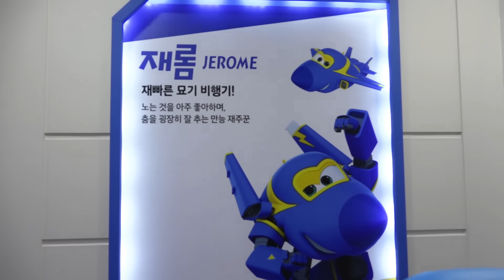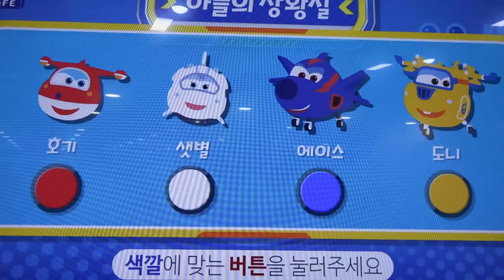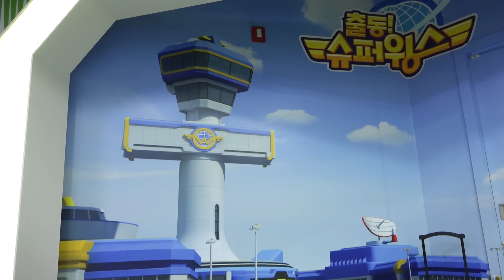Yejun Play Color Balls with Tayo Bus Car Toy for Kids Activity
위험한 타요 버스 조심해! 예준이 자동차 장난감 바퀴에 부서졌다 우는 아기 달래기 롤리팝 색깔놀이 Tayo Bus be Careful! Car Accident
Tayo Bus be careful! Crying Baby Car Wheel Crush Accident! Nursery Rhymes Song for KIds Video